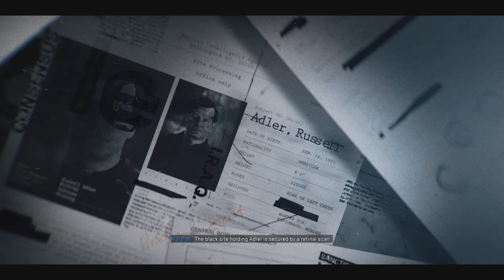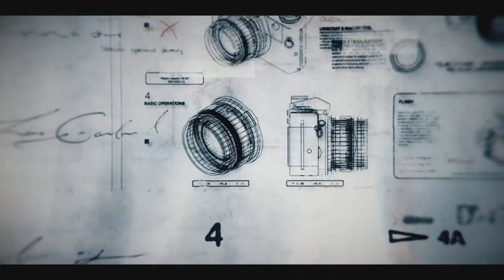Rescuing Adler - Call of Duty Black Ops 6: Ep 2 (Full Game)